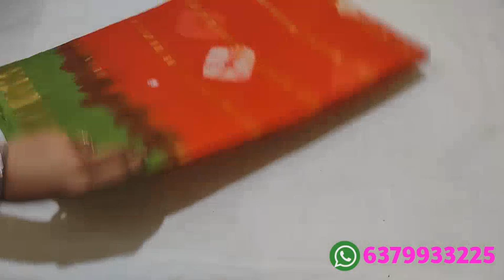Summer cotton sarees collection// (31/3/22) deepa's collection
WhatsApp chat link: (no group)

Hi friends
Welcome to Deepa's collection

video upload timings:
Morning 10.30am
Evening    6.30pm

Ask availability of the sarees with code number Or saree screen shot including video date..

whatsApp chat timming
9 am to 9 pm

Return policy:
Damage only return acceptable.
OPENING VIDEO MUST.